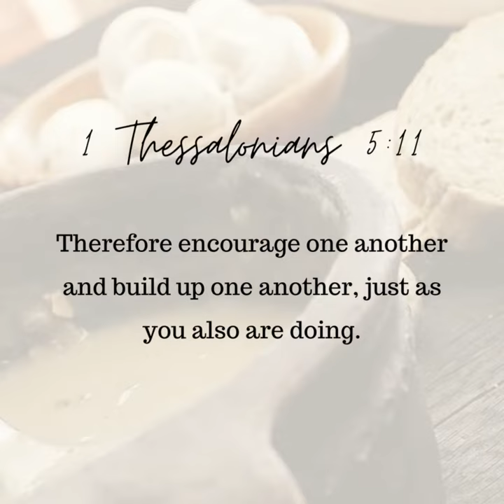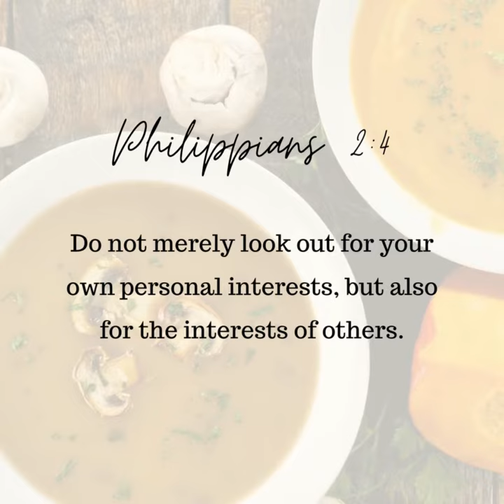Soup for the Soul & Wyse Gryse - Outreach 2022